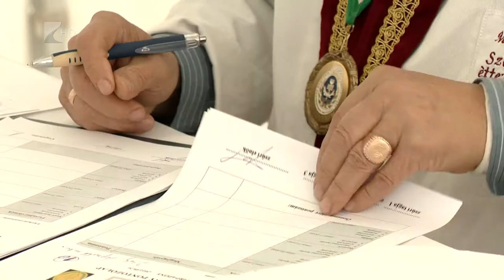Véget ért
Nyírpazony volt az utolsó állomása a csaknem másfél éve tartó Itthon, együtt közösen Szabolcs-Szatmár-Beregben rendezvénysorozatnak. 23 megyei állomáson erősítették kulturális és gasztronómiai programokkal az összetartozás érzését. A szervező megyei önkormányzat a sorozat sikerét látva azt tervezi, hogy folytatja a rendezvényt.